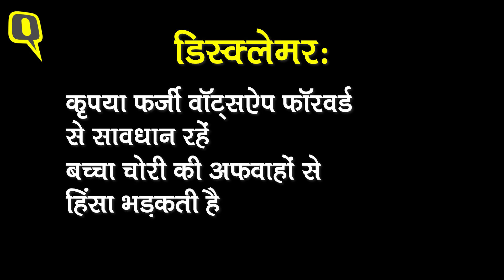Ludhiana: बच्ची के अपहरण की कोशिश करता शख्स CCTV में कैद। Quint Hindi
17 सितंबर को लुधियाना के ऋषि नगर में 4 साल की बच्ची के अपहरण की कोशिश करता शख्स CCTV  कैमरे में कैद हुआ.बच्ची घर के बाहर परिवार के साथ सो रही थी.